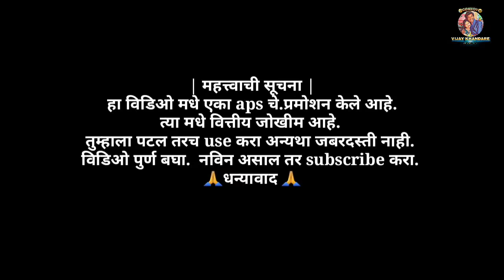बायको झोडपली वावरात😂। नवर्‍याने मारले बायकोला चिखलात धावूधावू। VIJAY KHANDARE।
and get free INR 65,000

Aryan Dhiman
 🙏 हा विडिओ जेव्हा शहरातली मुलगी एका खेडे गावात लग्न होऊन येते आणि तिला शेतात जायच्या वेळे ला कस वाटते ते दाखवले आहे..🙏🙏

●STAR CAST:
□ VIJAY KHANDARE
□TRUPTI KHANDARE
□SRUSHTI WANKHADE
□MANISH PATANGRAY
□ROSHAN CHOUDHARY
●CAMERAMAN:
□ACHAL KHANDARE.
स्पेशल धन्यवाद
मनोज गुरड( वावर वाले दादा)